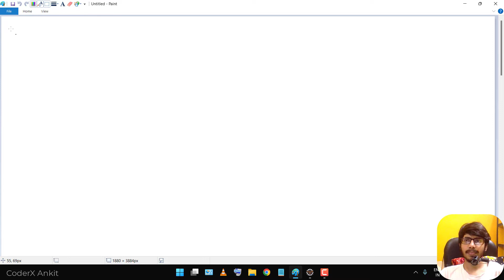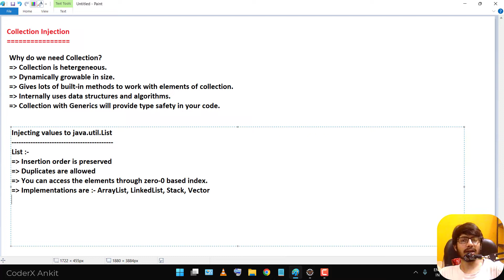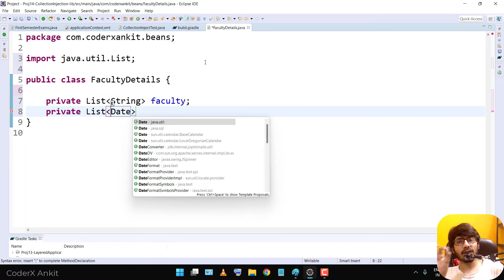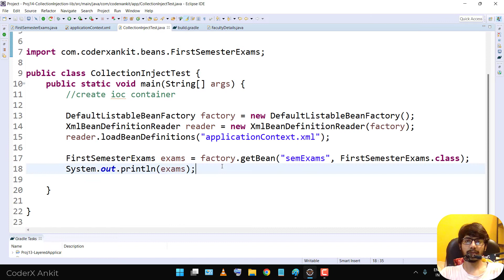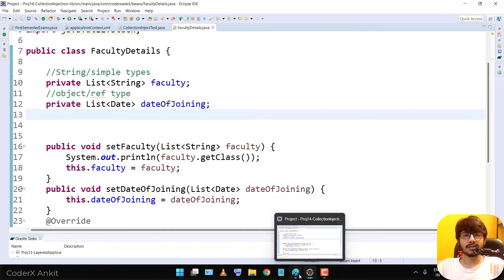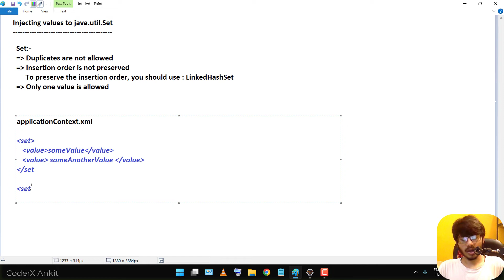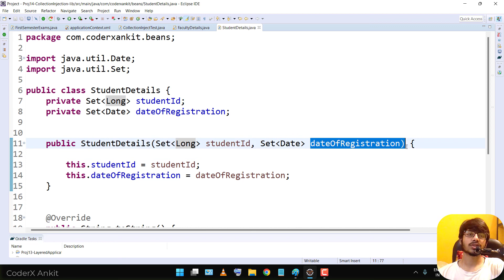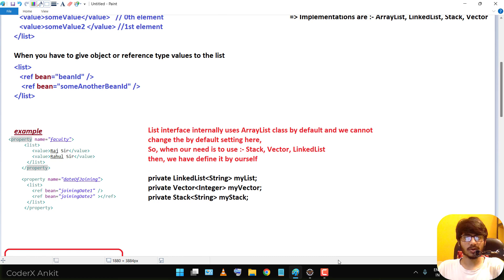Spring Framework Tutorial: Collection Injection - List & Set Collection | Spring Core Module | Hindi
Tutorial 37 -
In this video, you'll learn about collection injection in spring through dependency injection - list and set

Purpose of this youtube channel is to give you indepth highest quality coding/programming/framework education and related videos.
Let's learn programming/technology/framework and coding in hindi.
Learn and share :)
CoderX Ankit